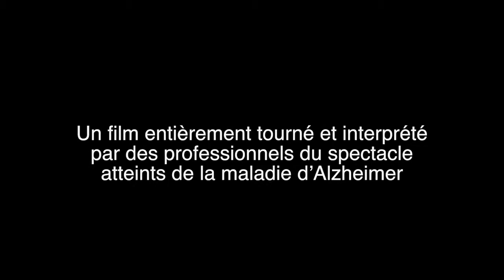Le ...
Un film de Stefan Cuvelier.   Film entièrement tourné et interprété par des professionnels du spectacle atteints de la maladie d'Alzheimer.